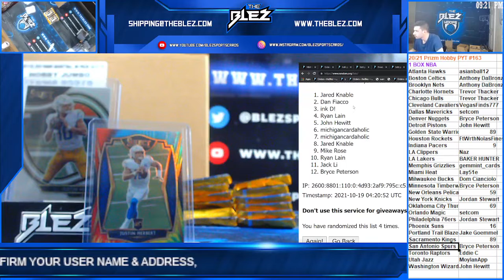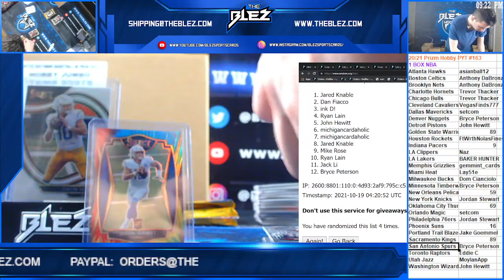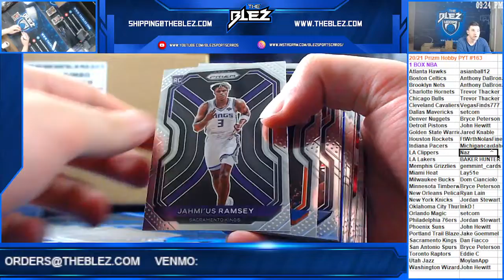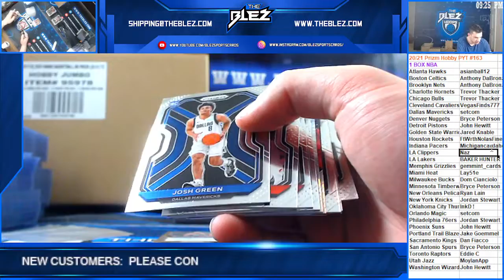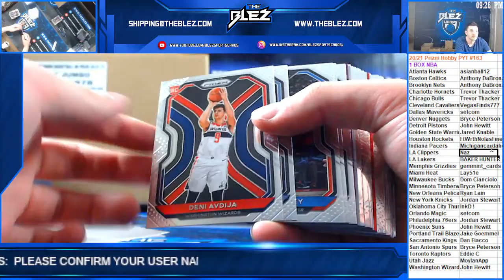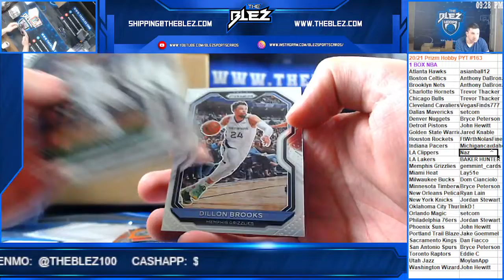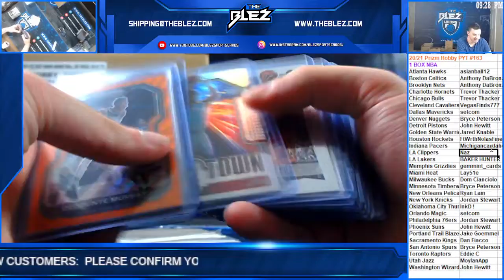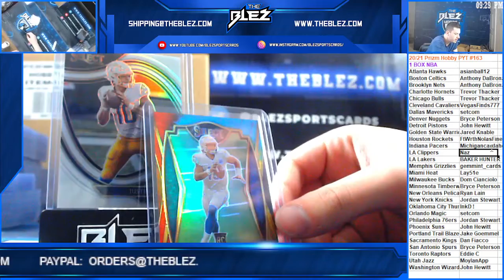2020-21 Prizm BSK Hobby Box PYT #163